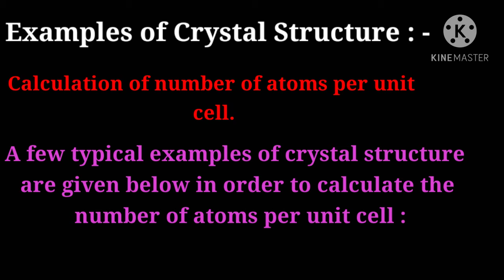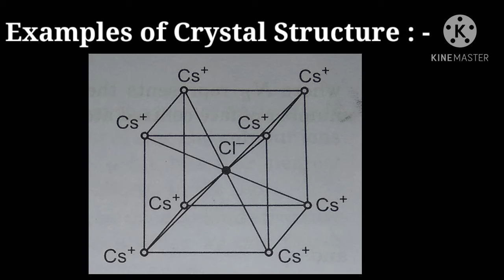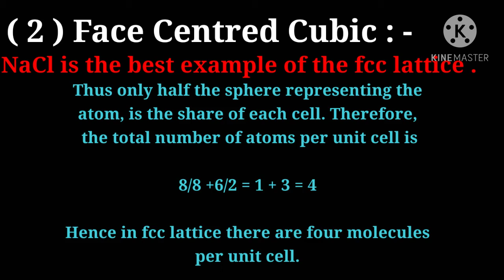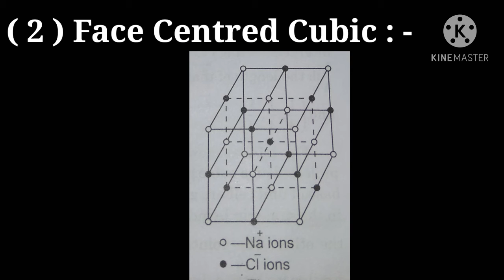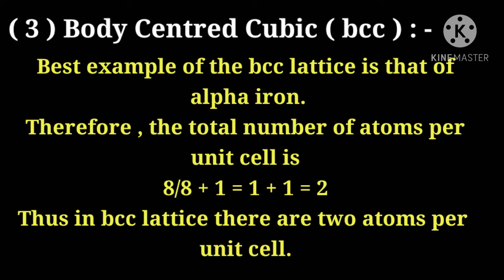B.Sc 3rd Year Physics Solid State And Nuclear physics Elements of crystal structure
Neha Classes

B.Sc 3rd Year Physics

B.Sc 3rd Year Physics Solid State And nuclear physics

Elements of crystal structure

Examples of crystal structure

Chapter _ 1

Unit _ 1